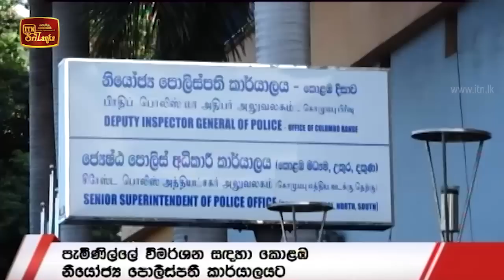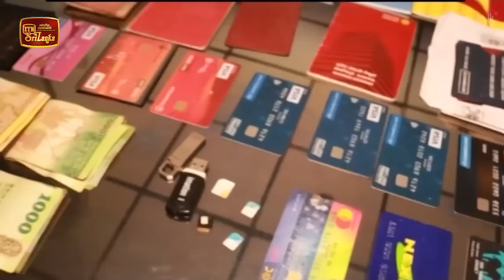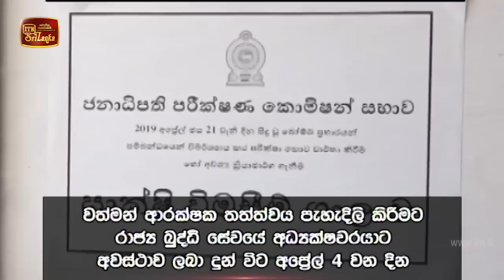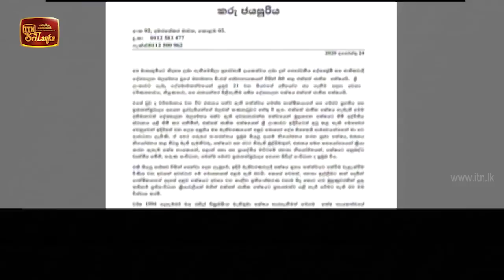ITN News 2020-08-26 | 06.30 PM